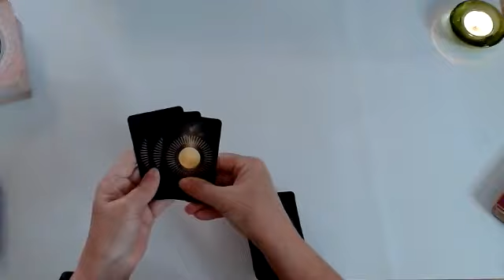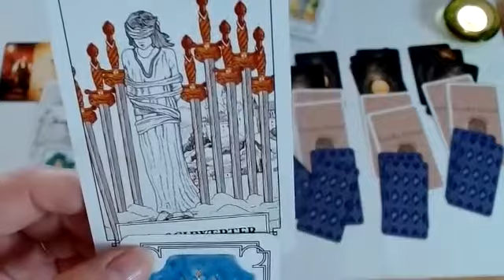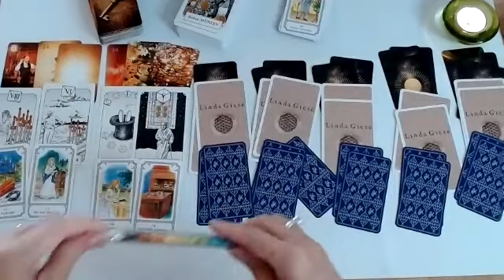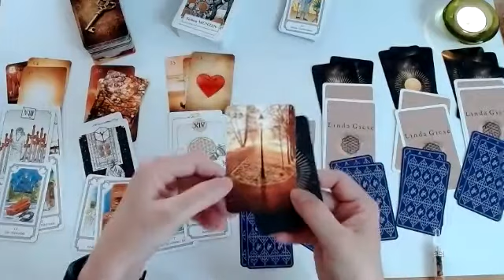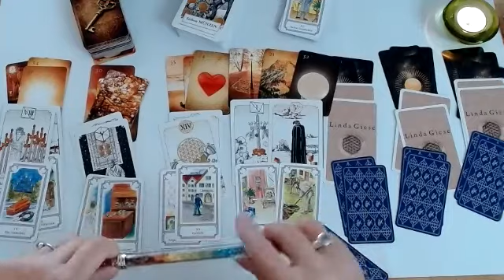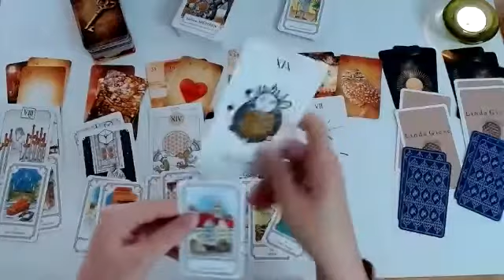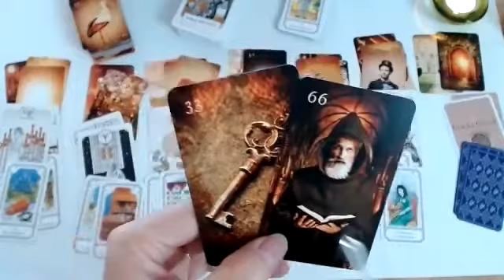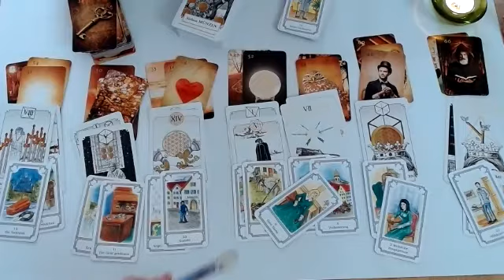Wochenorakel vom 08.-14.11.2021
Was hält diese Woche für Dich bereit? Ich sage Dir, dass es eine Schlüsselwoche wird. Schau rein und du wirst wissen, was Dich erwartet.

Verwendete Karten:
Das Tarot der Neuen Zeit von Linda Giese, aqasha Verlag,

Die Kipper-Wahrsagekarten von Salish aus dem Windpferd-Verlag.

Ganz viel Spaß und Freude
Deine
Astrid